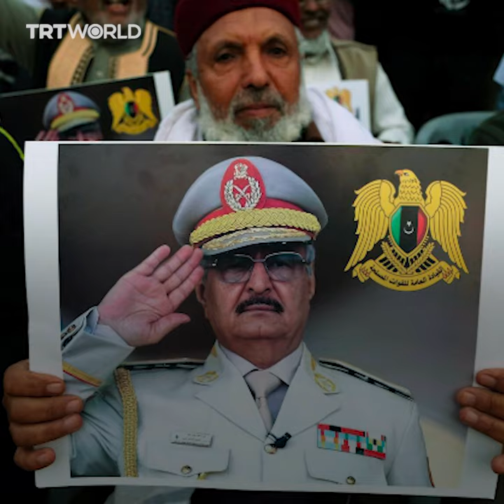Water returns to besieged Libyan capital Tripoli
Gunmen have restored water supply in the Libyan capital Tripoli after they cut it off for two days, allowing it to escape shortages that could potentially lead to a humanitarian crisis. Libya's UN-backed government accused the gunmen of being loyal to Khalifa Haftar.